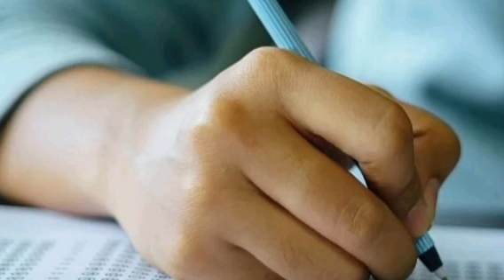ap inter exams పై Shocking Update.. 😳😳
apinterexamslatestnews